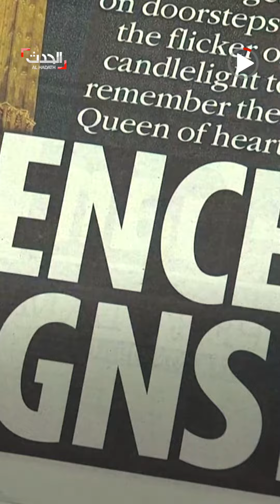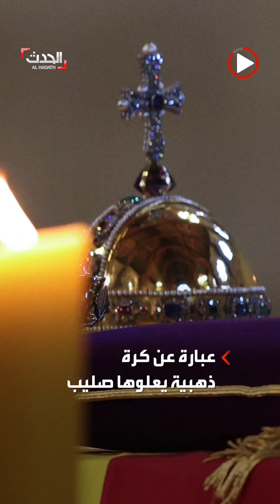بهذه العبارات الحزينة ودعت الصحافة البريطانية الملكة إليزابيث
"الوداع الأخير.. ويسود الصمت.. وكنا محظوظين بك لمدة 70 عاماً".. بهذه العبارات الحزينة ودعت الصحافة البريطانية